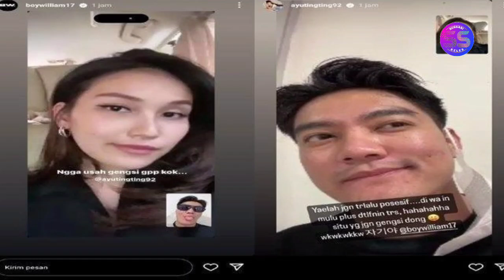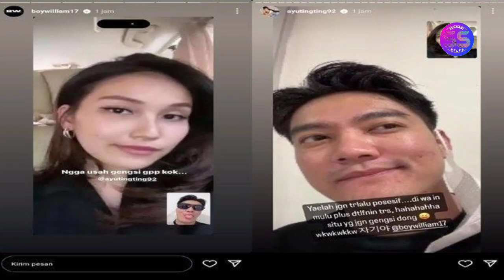Kabar Lamaran Boy Wiliam Dan Ayu Ting Ting Sampai Ke Telinga Oma Lasuardi Ini Katanya!!